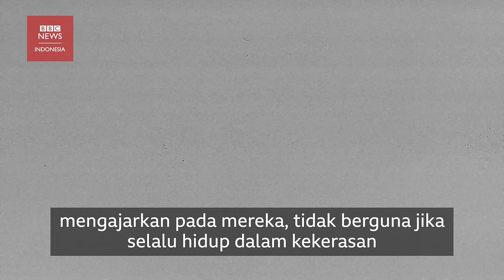Satu tungku tiga batu: 'Agama keluarga' dan toleransi di Fakfak, Papua - BBC News Indonesia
Masyarakat Fakfak - yang dijuluki miniatur Indonesia di Papua - mewarisi nilai toleransi "satu tungku tiga batu" peninggalan leluhur berabad-abad lampau.

Perang suku tak berkesudahan berabad-abad lalu membuat para leluhur di Fakfak, Papua Barat, bersumpah untuk hidup damai. Mereka meninggalkan falsafah "Idu-idu maninina" dalam bahasa setempat, yang berarti "kami ingin damai".

Sumpah itu melahirkan istilah "agama keluarga" yang sarat nilai toleransi. Istilah tersebut merujuk keadaan ketika dalam satu marga dan kerabat dekat terdapat sejumlah anggota keluarga yang menganut agama Islam atau Kristen Protestan atau Katolik.

Istilah "agama keluarga" itu pula yang mendorong pemerintah daerah menciptakan slogan "satu tungku tiga batu", yang menurut antropolog, "melebihi toleransi" karena mampu melampaui batas-batas "kerangkeng agama".

Lantas, bagaimana masyarakat Fakfak merawat warisan itu di tengah gempuran modernisasi?